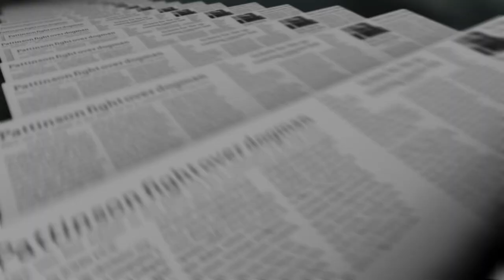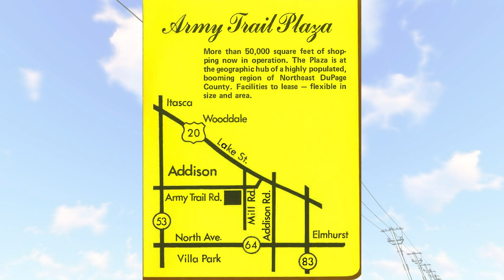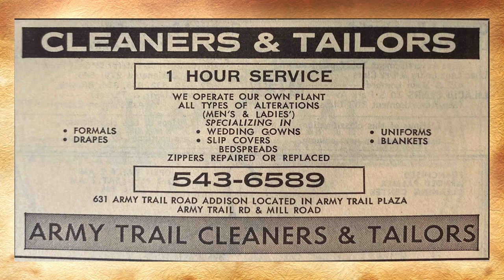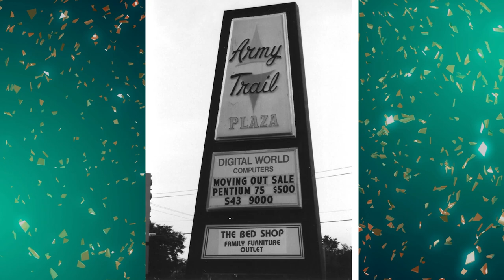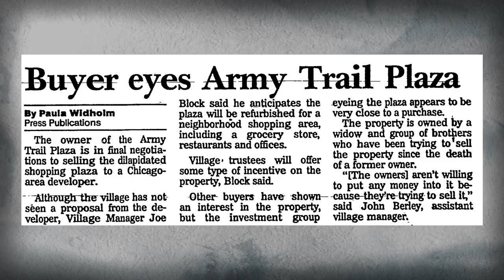A Bit of Addison History_11/1/20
A look at Army Trail Plaza